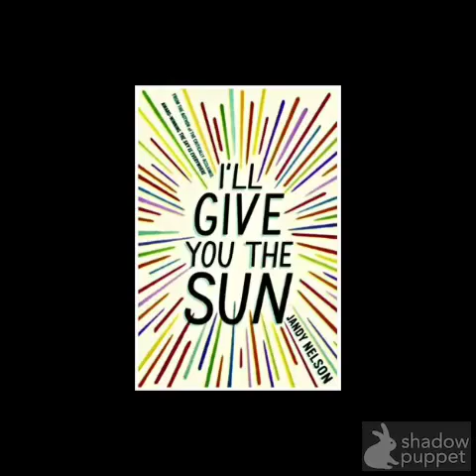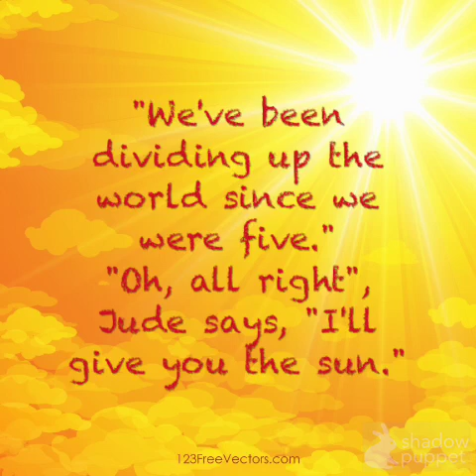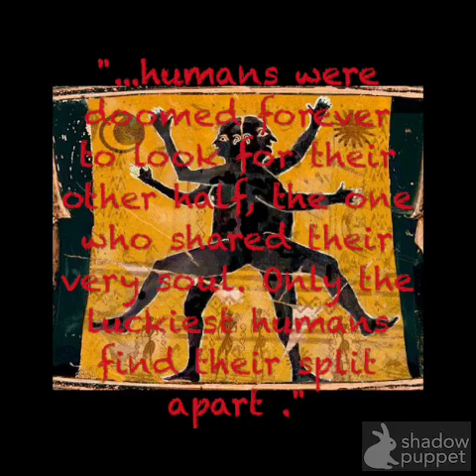I'll Give You the Sun by Jandy Nelson Book Trailer